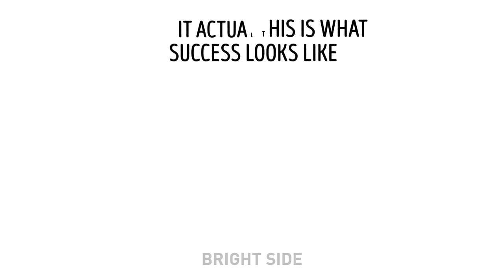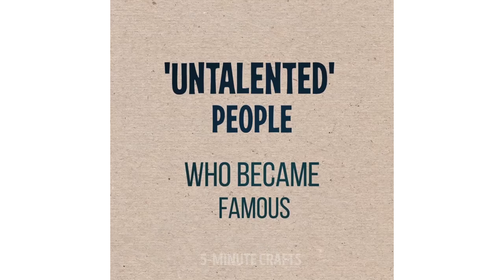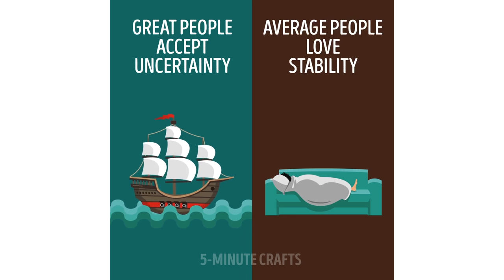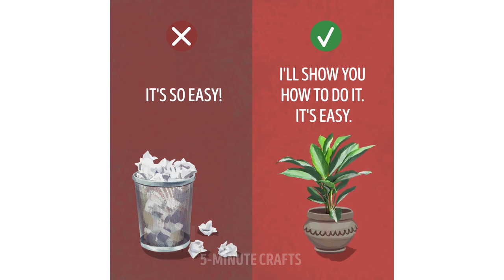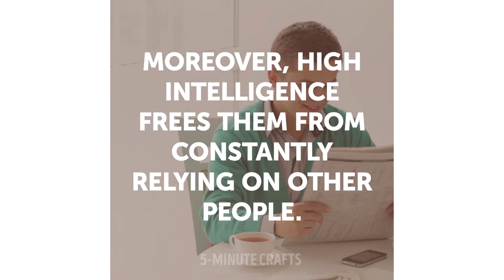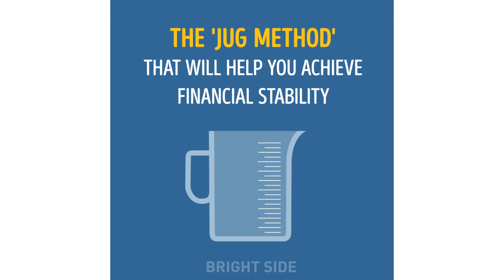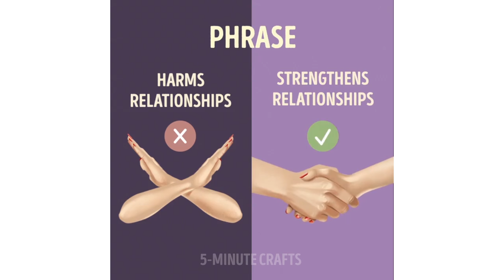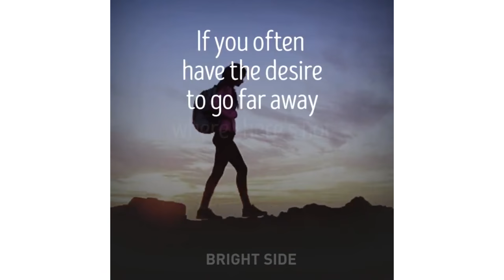68 SECRETS TO HELP YOU GAIN SUCCESS